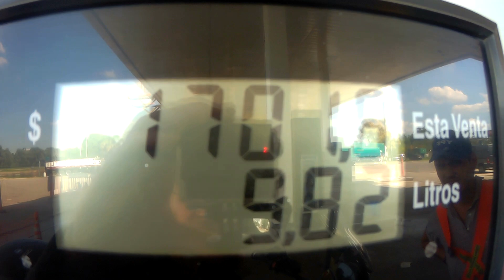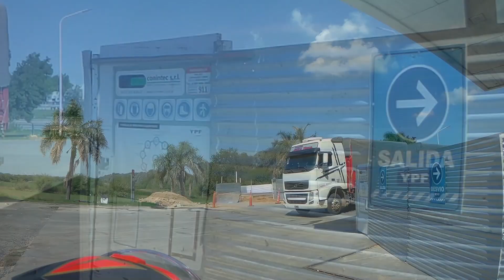6/33 - Ushuaia de moto, o Fim do Mundo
Se o dia anterior foi de descanso, no sexto dia será o primeiro dia que rodaremos com o time completo: Rogério, Cláudia, Heidi e eu... Luiz Corrêa.

Gastos Dia 6 - 31/01/2023
Alimentação      R$ 45,43
Hospedagem     R$ 214,29
Gasolina             R$ 56,46
TOTAL DO DIA   R$ 316,18

O casal viajou assegurado pela Intermac, uma das poucas que possui cobertura para em casos de acidentes com moto. Para cotação enviar datas da entrada no exterior e data de retorno ao Brasil, informar os países a percorrer e também idade dos viajantes para o e-mail

Músicas:
-Fuego Fatal;
-Moderate Passion Tango
-¿Que